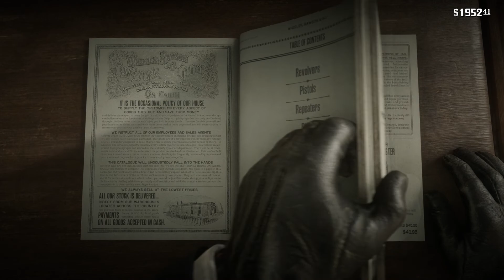Hunting Adventures and Gang Camps - Red Dead Redemption 2 100% Playthrough 08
Mostly hunting a panther and faffing about in this video. Unfortunately, I had to do some drastic editing and cutting at the end of the Video - halfway through saving Micah my controller decided to stop working. I restart the mission at the beginning of the next video!

Time Stamps
00:00 Start in Rhodes
10:28 Luring a panther
14:22 Rhodes Killer Clue
16:50 Raiding a bandit camp
26:48 An Iguana and a Pirate Hat! Sharpshooter 2 challenge
36:33 Camp Chats
45: 35 Valentine Gun Upgrades
55:11 Appleseed Timber Company

RDR2